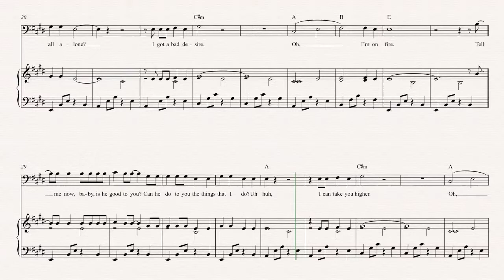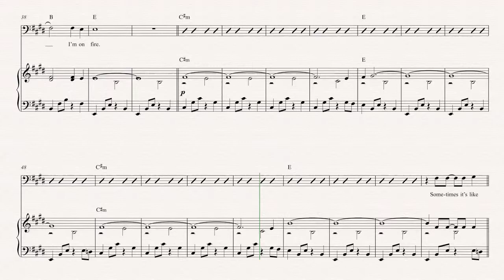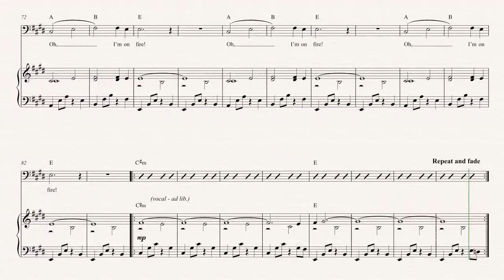Bassoon - I'm on Fire - Bruce Springsteen Sheet Music, Chords, & Vocals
Bassoon sheet music, chords, and vocals for I'm on Fire - Bruce Springsteen. Learn to play I'm on Fire and play along!